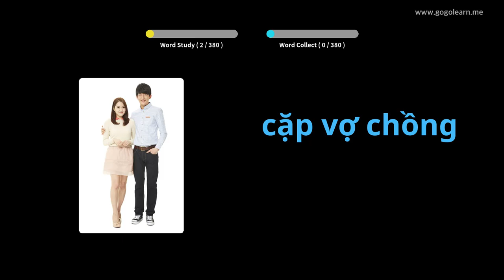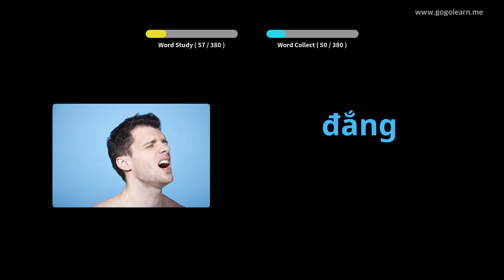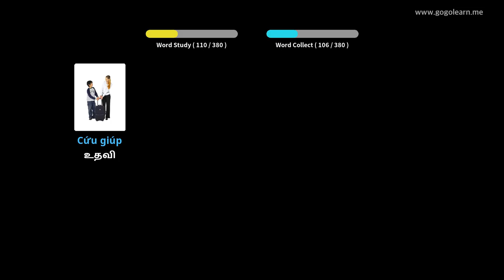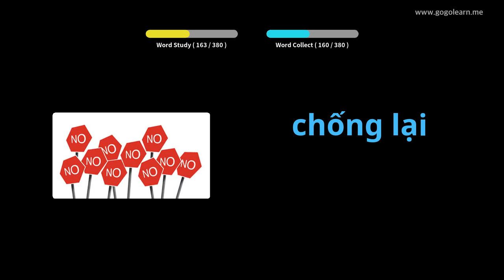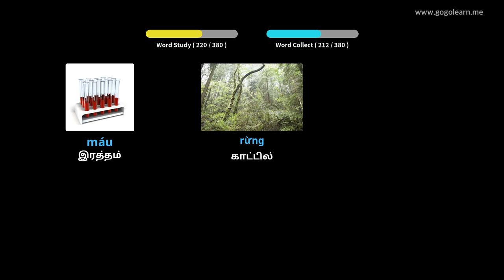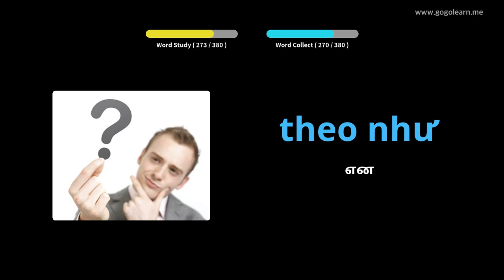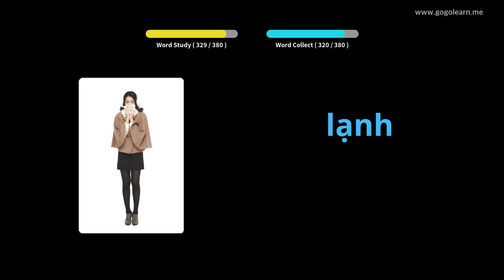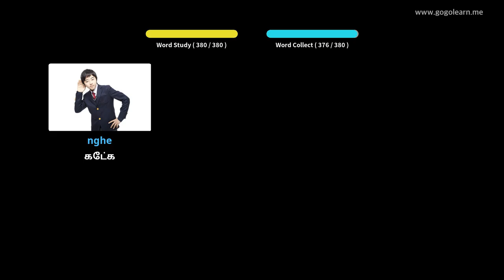வியட்நாமிய சொல்லகராதி அடிப்படை குழந்தைகள் | Golearn